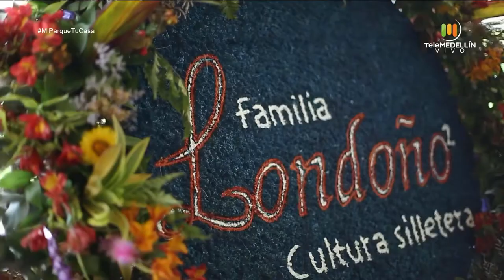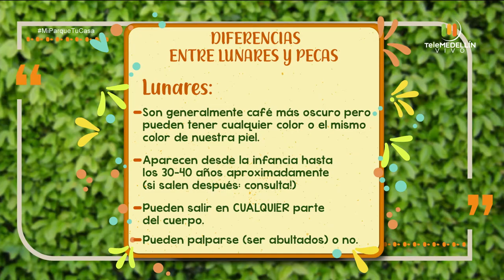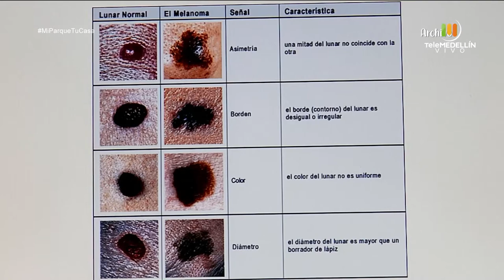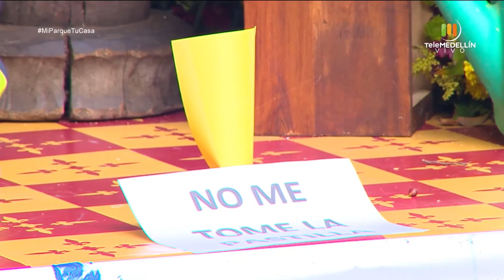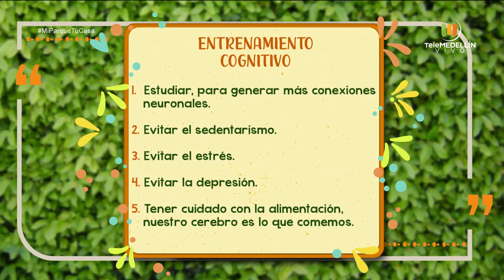¿Cómo CONECTARNOS con los ÁNGELES para encontrar la paz? [Mi parque, tu casa] Telemedellín